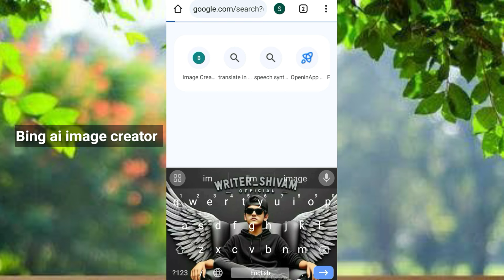Gehu Katai Name Video Editing | Gehu Katai Photo Editing | Bing Ai Image Generator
Viral ai photo editing | Farming name photo editing | bing image creator ai

ai avatar
ai photo generator
bing ai
ai image generator
bing
3d photo editing
bing app
3d illustration
3d ai generator

writer_shivam_official

               🙏 Please Support 🙏